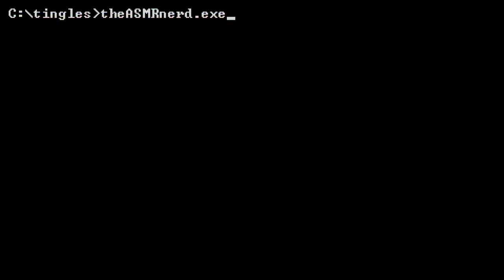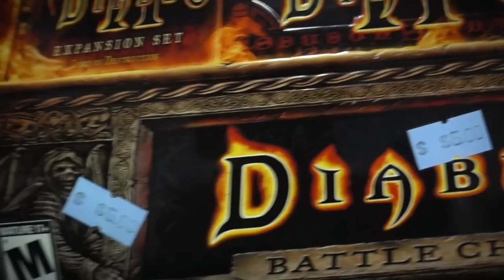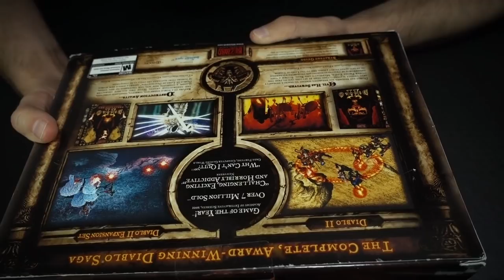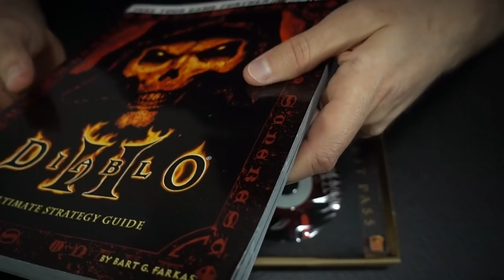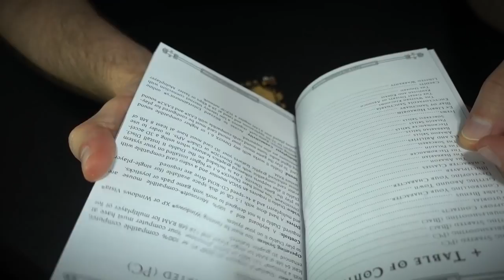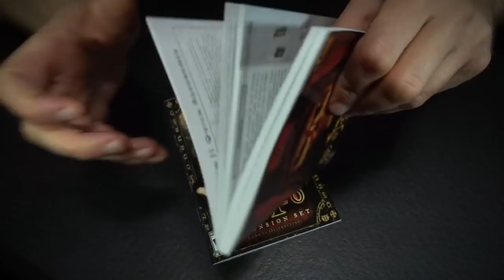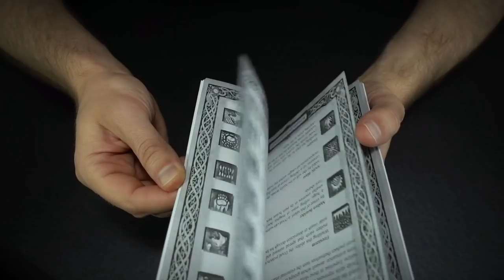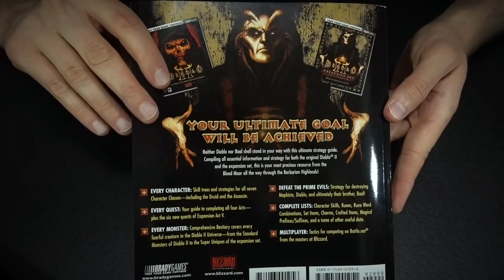ASMR | Diablo II 20th Anniversary Retrospective: Battle Chest Unboxing & Gameplay (relaxing, tingly)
Hi friends! Join me for a relaxing, soft-spoken look at one of my very favourite games, Diablo II! This iconic action RPG from Blizzard originally released on June 29th, 2000, and in celebration of its 20th anniversary I decided to unbox a copy of the Diablo II Battle Chest that I picked up at a thrift store and play a bit of the game! Along the way, I ramble and reminisce about my fond memories of the game and the impact it had on my life. Whether you're a Diablo veteran or just learning about the series for the first time, I hope you enjoy this quiet and tingly look at one of the most influential games of the past 20 years! PS: Blizz pls gib D2 remaster ༼ つ ◕_◕ ༽つ

ASMR trigger sounds include soft speaking, occasional whispering, tapping, paper and page turning sounds, clicking, and rain in the game. I recommend listening with headphones for the best experience!

TIMESTAMPS
0:00 Introduction
5:59 Box Inspection
16:43 Unboxing
22:12 Game Discs
24:57 Game Manuals
38:09 Strategy Guide
44:28 Gameplay

My videos are designed to trigger a relaxing feeling known as ASMR (Autonomous Sensory Meridian Response). ASMR is a particular sensation that some people experience when they hear quiet sounds like whispering and soft speaking, or watch certain actions like slow hand motions. ASMR is often described as a pleasant tingling on the head and neck, accompanied by a feeling of deep calm and mild euphoria. Many people watch ASMR videos to relax and combat anxiety, stress, or insomnia.

CPU: Intel Core i7-4770K
CPU Cooler: Noctua NH-D14
GPU: EVGA GeForce RTX 2060 XC Ultra
RAM: G.Skill Trident X DDR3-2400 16 GB
Motherboard: ASRock Z87 Extreme4
SSD: A-Data XPG SX900 256 GB
HDD: Toshiba DT01ACA300 3 TB
PSU: EVGA Supernova 750 G2
Case: Fractal Design Define R5